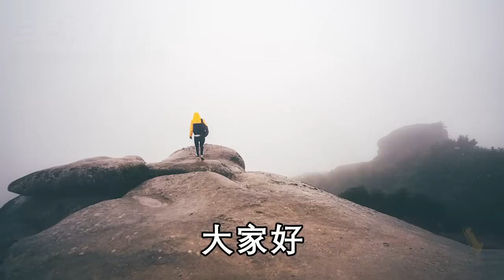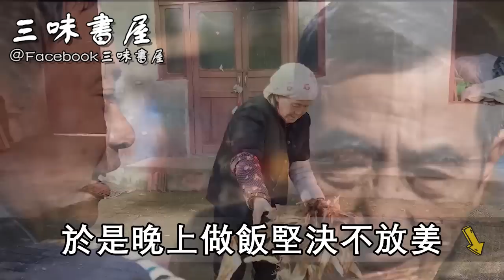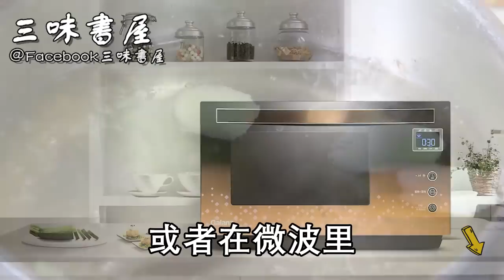醫生再三警告：生薑千萬不要和它同食，吃完連進醫院洗胃的機會都沒有，晚了就來不及了！ |三味書屋